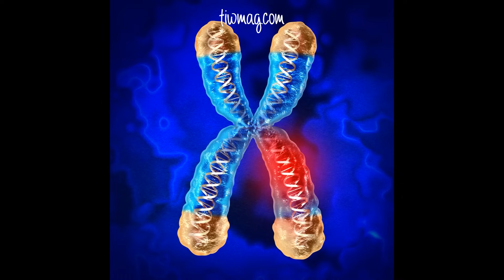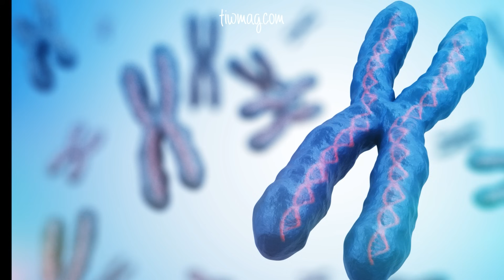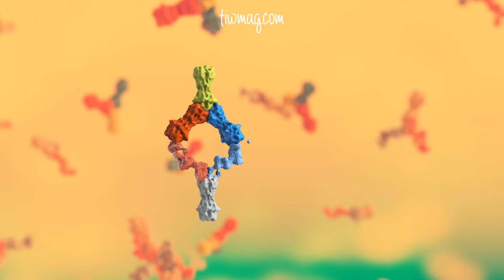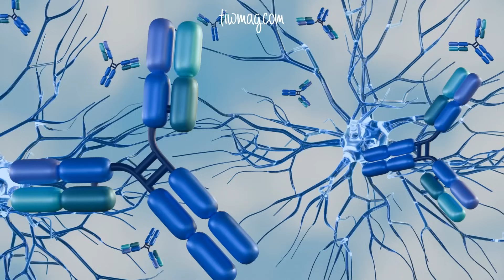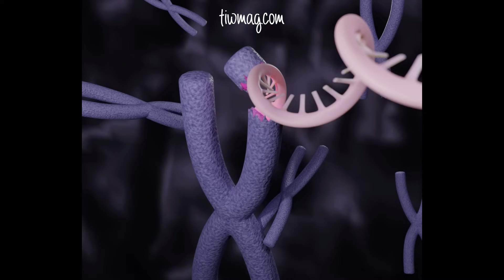Rheumatoid Arthritis: Why Women Are More at Risk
Why Is Rheumatoid Arthritis More Common in Women? The Role of X Chromosomes and EpigeneticsRheumatoid arthritis (RA) is an autoimmune disease that disproportionately affects women — in fact, women are three times more likely to develop RA than men. But why?

In this deep-dive video, we explore the fascinating connection between genetics, hormones, and the X chromosome, focusing on how HLA variations and X-inactivation (XCI) may contribute to this gender disparity. You'll learn about Xist RNA, the mechanism behind epigenetic silencing, and how having two X chromosomes may increase the likelihood of inheriting RA-linked gene variants.

- Understand how immune regulation differs in women
- Learn the science behind autoimmune prevalence in females
- Drop your questions or share your RA story in the comments — you’re not alone.